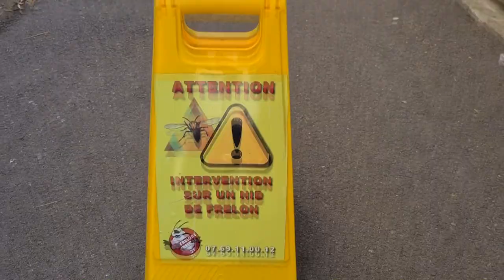Mega nid de FRELONS ont vue sur la CATHEDRALE !!! (Rieux Volvestre)